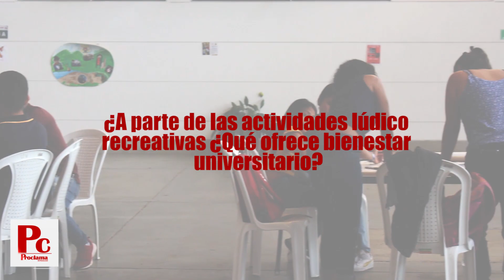Oferta académica de la Universidad del Cauca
“La Universidad del Cauca es una universidad de mucha tradición, calidad y que cuenta con acreditación de Alta Calidad por los próximos ocho años” así definió a la universidad, Álvaro Restrepo Garcés, director del centro de regionalización Unicauca.